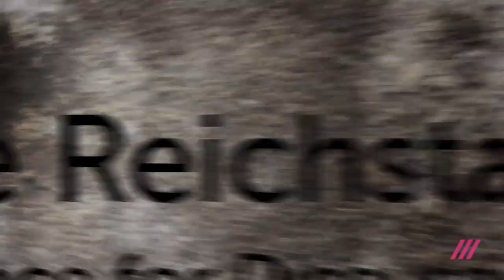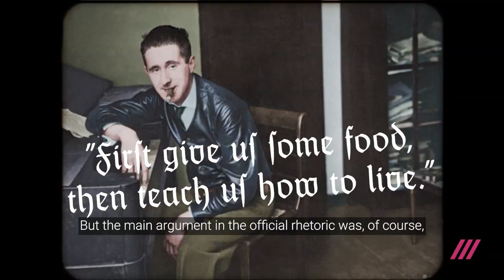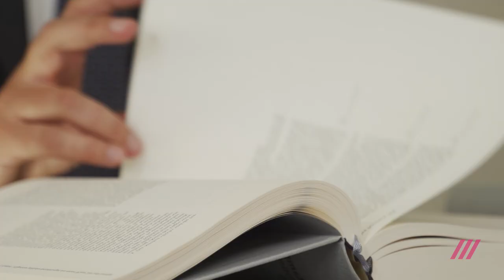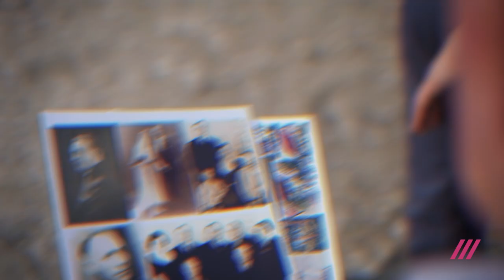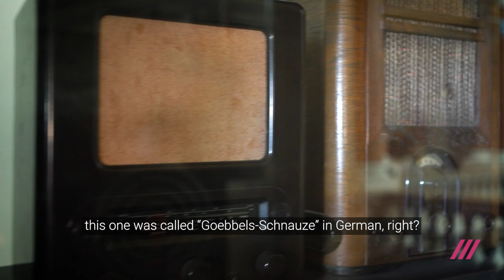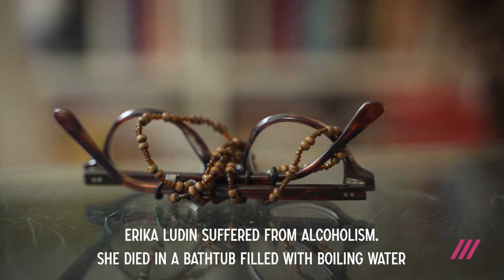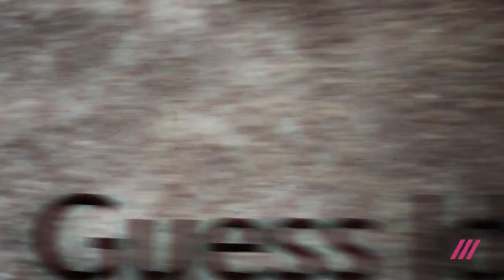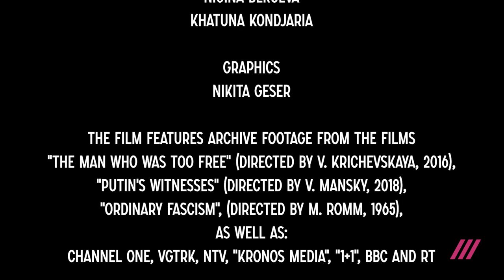Fascism in Modern Russia: What led to Putin's Invasion of Ukraine? Part 2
As the war continues and the number of victims and amount of destruction grows, Moscow's rhetoric about "neo-Nazis", "fascism" and the supposedly necessary "denazification" of Ukrainians remains unchanged. Each of these words has become a meaningless insult to be used against one's political oppoinents. In order to best understand what is going on in Russia at this moment, TV Rain Journalist Konstantin Goldenzweig decided to look at the history and origin of these concepts: Europe in the 1930s, and find out whether these situations can truly be seen as a reflection of each other.

In the second part of the film, he draws parallels between Russian and German propaganda, methods of conflict initiation and domestic response to war. Has the country that helped defeat the existential threat of fascism in the 1940s now taken up its mantle so many decades later?